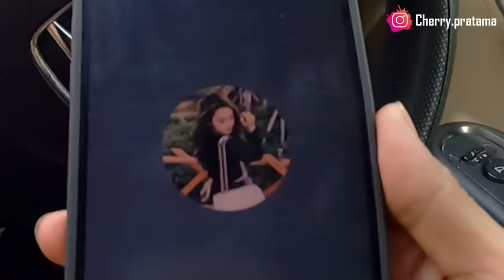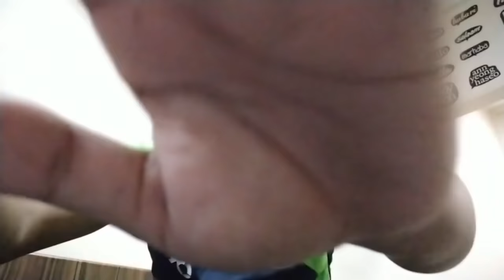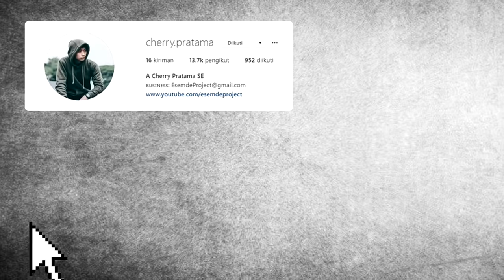AKHIRNYA!! KITA JADIAN?